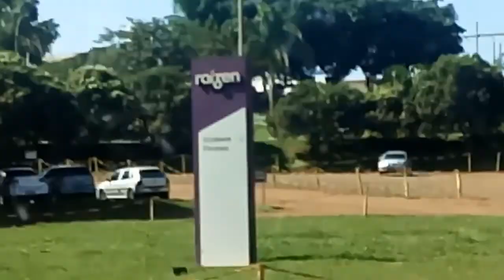Fizemos o transporte da escavadeira hidraulica